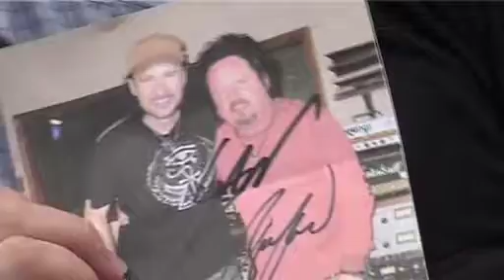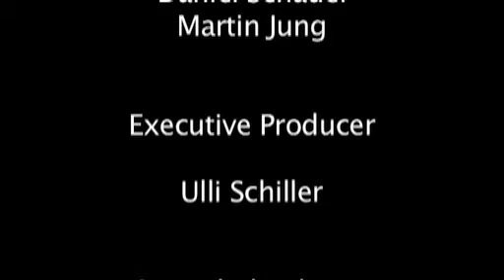Ulli Schiller - Steve Lukather Musikmesse Interview SAE Frankfurt Teil 2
Ulli Schiller (Manager & Engineer SAE Institute Frankfurt) / Steve Lukather - Face To Face Interview an der Musikmesse 09 in Frankfurt - Teil 2